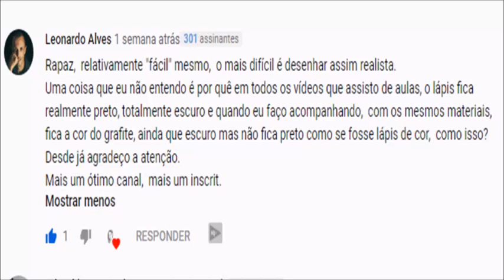como fazer meu desenho ficar mais preto -desenhista de retrato em são paulo